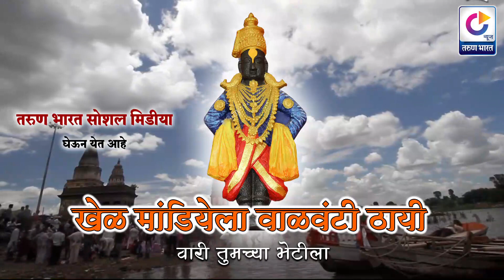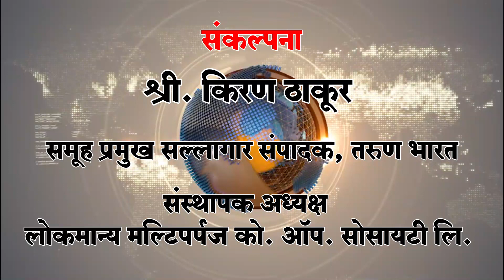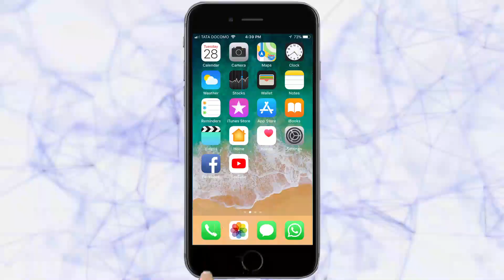माजी मंत्री बबनराव पाचपुतेंचा पायी दिंडी सोहळ्यात सहभाग| Belgaum News |Pandharpur wari 2018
Tarun Bharat Social Media | तरुण भारत | नीरा येथे पालखीचे स्नान झाल्यानंतर पालखी लोणंदकडे मार्गस्थ झाली. अनेक वारकर्यांसोबत महाराष्ट्राचे माजी अधिवासी विकास मंत्री बबनराव पाचपुते हे देखील आषाढी वारी मध्ये सहभागी झाले आहेत